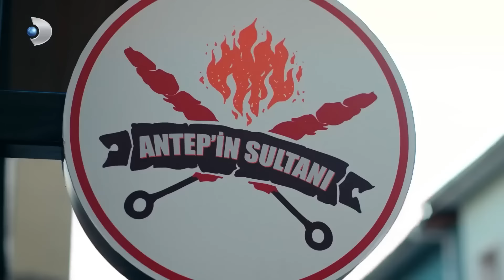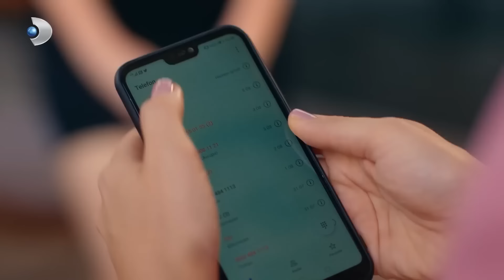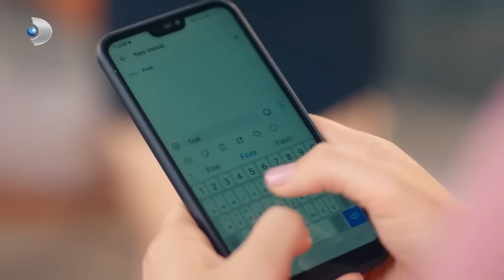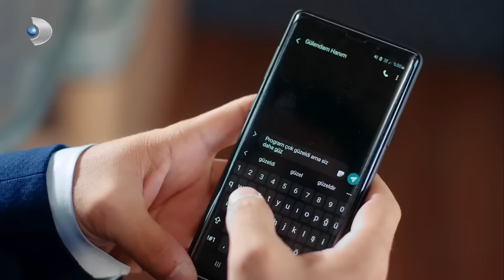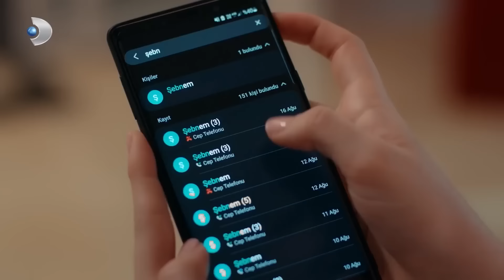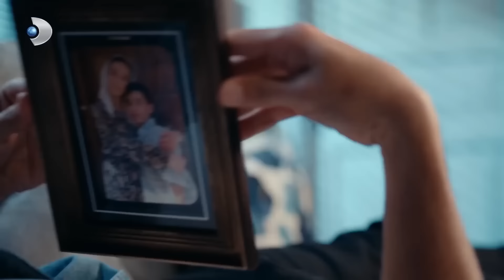Recept Za Ljubav Epizoda 34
Fırat je kebab majstor iz Gaziantepa. Radi s tetom i prijateljima u njihovoj trgovini u skromnoj četvrti Istanbula. Fıratov topli i lijepi svijet uništen je kada ga njegova zaručnica napusti na dan vjenčanja. Kad se naljuti, Fırat, koji ništa ne vidi, gotovo poludi. Dok je ispitivala zašto joj je zaručnik to učinio, pojavljuje se ime; Taylan Günebakan poznat kao doktor Aşk. Dobro poznato lice s ekrana, neizostavna dnevna generacija, poznati life coach Taylan Günebakan sada je Fıratov zakleti neprijatelj.

Naz Soyluer, koja ima svoje principe, nepremostiva pravila i niz predrasuda, željezna je lady. Hoće li Fırat uspjeti probiti Nazine zidove i doći do nje? Dok se ljubitelj opasnosti poput Fırata približava Naz, Dr. Što će ljubav? Hoće li Naz, vrlo pametna žena, saznati tko je zapravo Fırat? Hoće li Fıratova igra biti otkrivena na samom početku?

igrači:
Kadir Doğulu, Serra Arıtürk, Cem Davran, Alper Saldıran,Yasemin Baştan, Ümmü Putgül, İdil Sivritepe, Atakan Yılmaz, Elif Melda Yılmaz, Mehmet Şeker, Deniz Gürkan, Gökhan Niğdeli, Selim Akgül, Asuman Sazlık, Onur Yakıcı, Batuhan Bayır